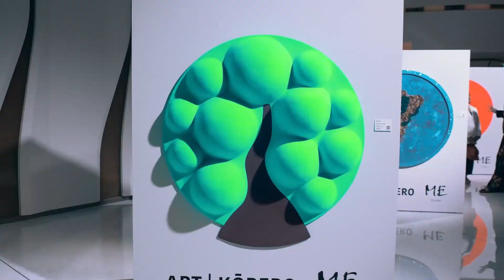Cultural Connection: Natalia Kapchuk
A captivating way to celebrate environmental awareness, Natalia Kapchuk’s Art collection was displayed at ME, a 5 star hotel in Dubai designed by the late Zaha Hadid.

ME Hotel showcased a solo exhibition at the Private View event for the launch of “The Lost Planet” by Natalia Kapchuk, a London-based artist, activist and philanthropist. The show was in collaboration with ArtKōrero, JP Art Advisory, and FprBuro Communications Agency, and over twenty mixed-media artworks, as well as AR and digital installation, featured at the Hotel’s impressive atrium.

Natalia Kapchuk is an esteemed artist, known for creating mixed-media artworks dedicated to the beauty of our planet and exploring the continuous war between human and nature. Beginning her artistic journey working with sculptures and ceramics, of which she sold at her local art fairs at the young age of six. She then followed the footsteps of her mother (also an artist and also a sculptor). Natalia later got her degree in international relations, learning foreign languages and international politics in Russia. Pursuing her passion for art, she moved out to the UK to study further and enhance her knowledge in the art department, she studied short courses in Central Saint Martins College of Arts and Design in London.

Kapchuk’s collection features her unique eco-friendly approach in her designs, while focusing on the subject of bringing awareness to our planet. The exhibition displays over 20 pieces of her environmentally-centred artwork from her series “The Lost Planet”, which was originally launched in 2019, in which she portrayed the current state of our world. Travelling and exploring around different countries and being able to see our mother nature littered with plastic and other toxic materials, disregarded by humans, which led to the root cause of the battle we are presently fighting; climate change.